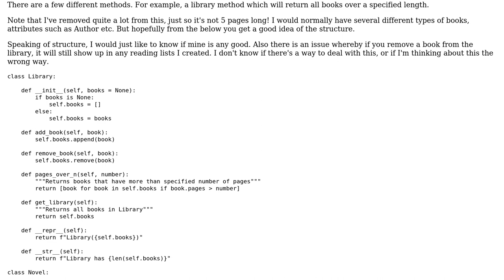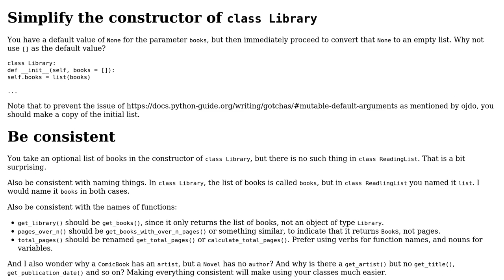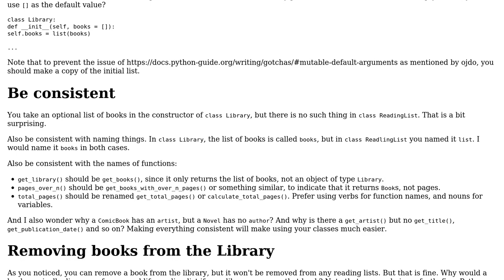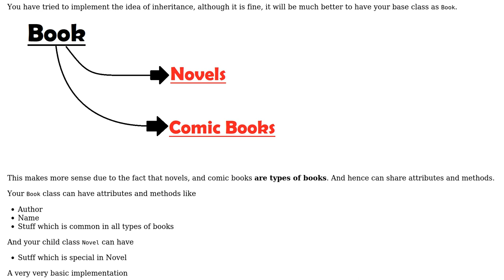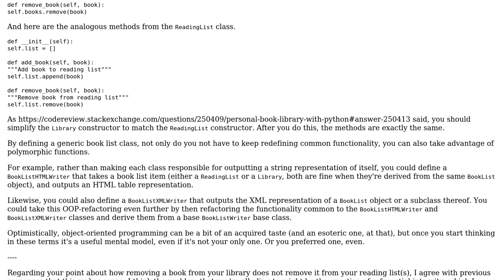Code Review: Personal book library (3 Solutions!!)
Code Review: Personal book library